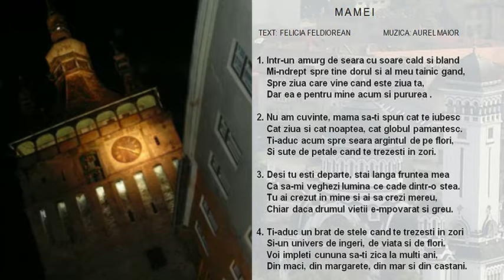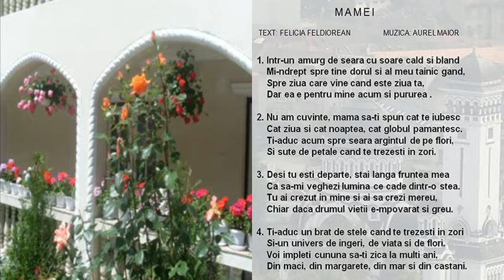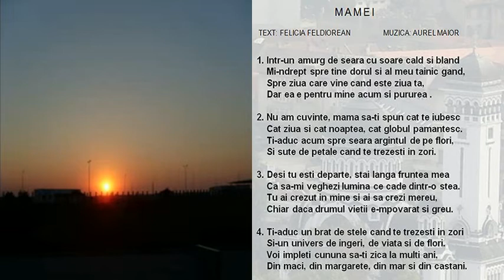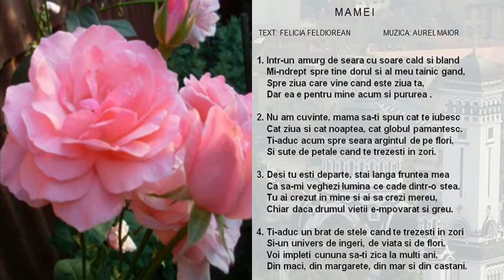Mamei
Aurel Maior interpretand compozitia proprie MAMEI pe versuri de Felicia Feldiorean.